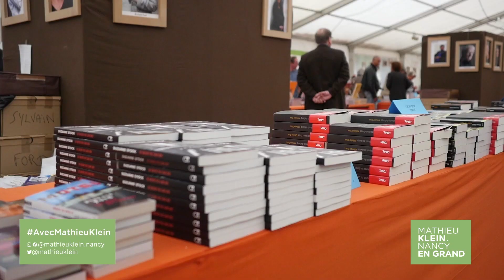Live Mathieu Klein du 04/06/2020 sur la Culture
Retrouvez le replay de nos échanges du 04/06/2020 consacré à la thématique de la culture :
Musée Lorrain, fête de la musique, salles de concerts, Le Livre sur la Place, ... Comment développer la culture dans la ville de Nancy ?